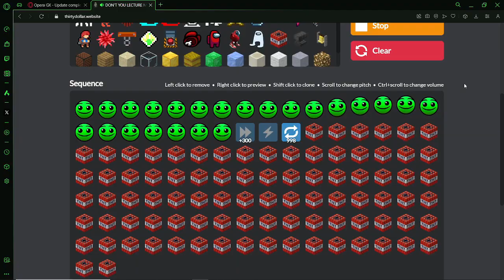FIRE IN DA HOLUH